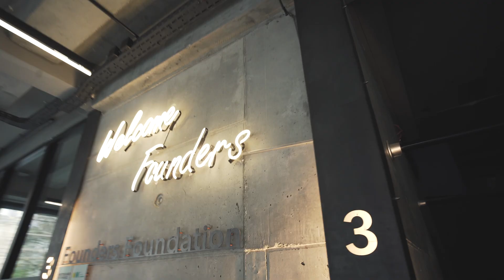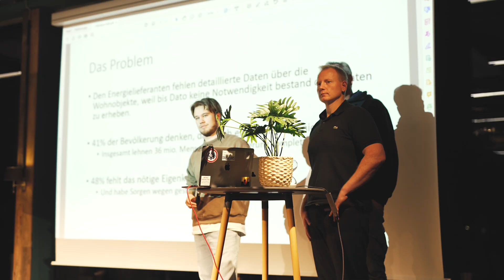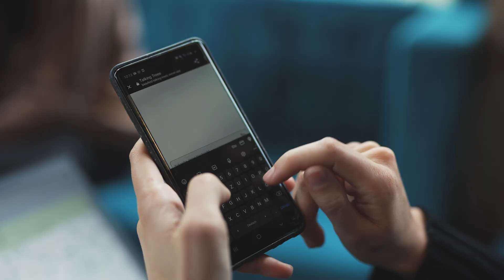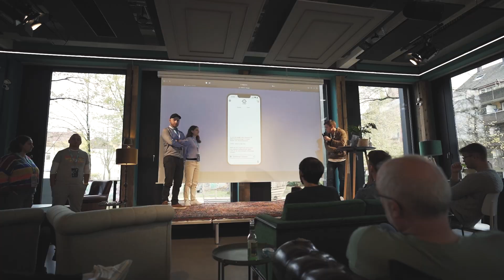Der Open Innovation City Hackathon 2023 vom 10. bis 12. November 2023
Hier kommt der Rückblick auf ein sensationelles Wochenende: Es sind Teams mit Menschen entstanden, die sonst nicht zusammengefunden hätten. Verbunden durch gemeinsame Interessen und Antriebe:

Die Challenge smartcity powered by Phoenix Contact fragte: Wie können städtische Grünflächen effizienter bewässert werden?

greencity powered by Stadtwerke Bielefeld challengte die Energieoptimierung und nachhaltige Gebäudeoptimierung.

Die Challenge kultur powered by OstWestfalenLippe GmbH und Software Innovation Campus Paderborn unterstützt von der Volksbank Bielefeld-Gütersloh fragte nach Personalisierung bei Eventempfehlungen.

Die Challenge newwork powered by Hettich Group will gemeinsam mit Mitarbeiter:innen C02 einsparen. Dazu soll ein Angebot geschaffen werden, um Arbeitswege im ländlichen Raum zu optimieren.

🏆 DANKE an alle Teilnehmer:innen und Mentor:innen!

SyncID MB01V3TC3AMCHJ7